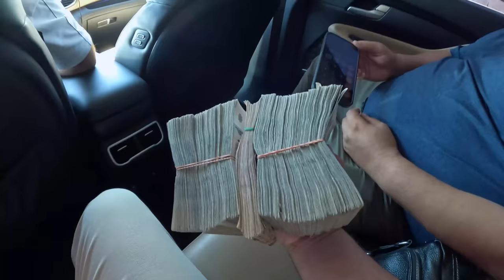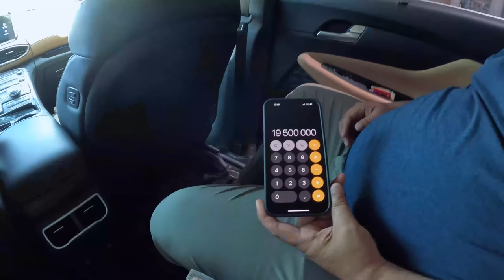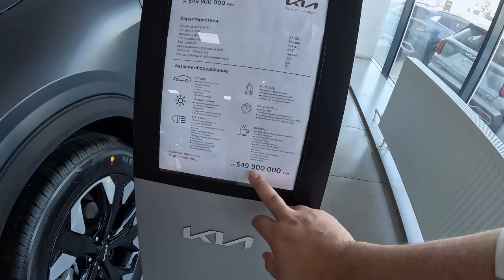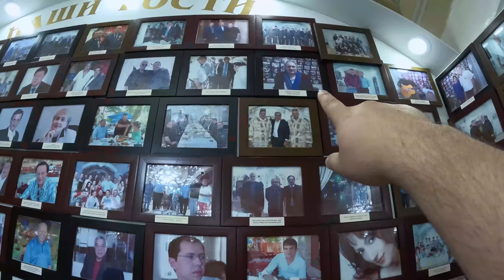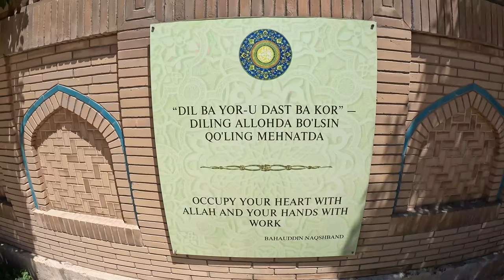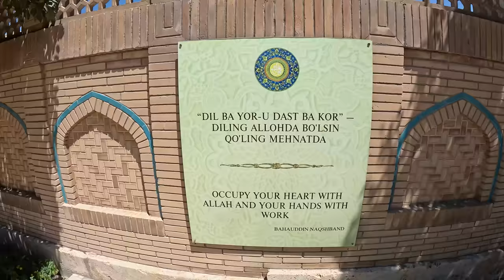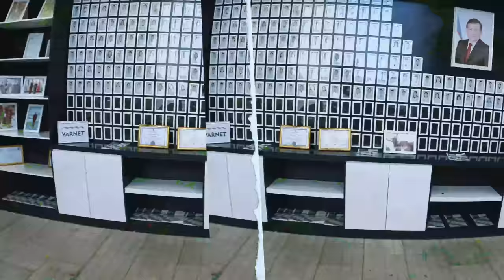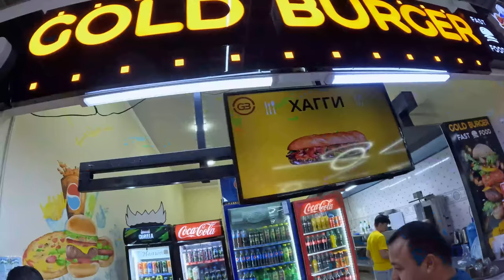O'ZBEKISTON BUXOROGA KELDIM